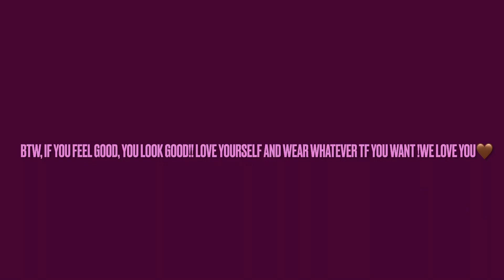SHEIN PLUS SIZE SWIMSUIT HAUL!! |DeLexis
ALL BATHING SUITS FROM SHEIN+!!

DeLexisEats
MarjanLaughs
Dannii_yell